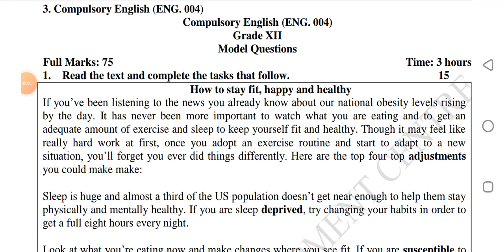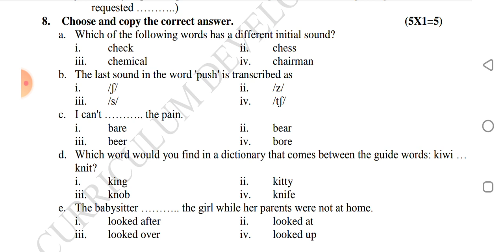Class 12 Compulsory English Model question 2079/2079 By CDC N.E.B Board centre